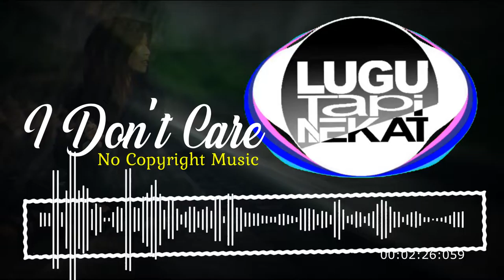I Don't Care【No Copyright Music】By.Declan DP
Watch our playlist for better experience

Empowering Creators Through Copyright / Royalty-Free Music
for content creators. created to be dedicated to supporting new artists from around the world and providing quality music for instrumentals, travel vlogs, cinematic backgrounds, game music, etc. especially music without copyright.

When you use these tracks, we only ask you to include these in your description:
Visit
If you use this track in your Youtube video, you can copy/paste this into your description:
Music used : I Don't Care By Declan DP

for all the music used in this video and fully edited by us.
This video is only to improve the quality of the previous video that has been uploaded